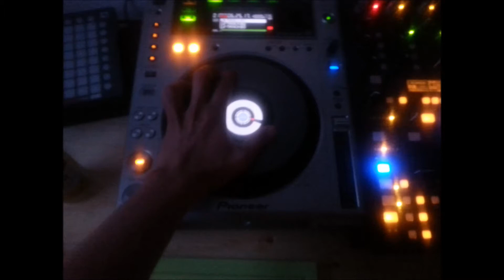DJ ZACK EFRON DJ ERICK DANTONIO - DJ MOVIES INSPIRATION MOVIES HOUSEFRON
FOR INFO OR BOOKING ONLY

4-MORE-JINGLES-MIX-RMX-SONGS

ERICKSON MUZIK RECORDS COPYRIGHT

MORE DETAILS-INFO-QUESTION-STORY-BOOKING

LES PRODUCTION ERICKSON FEATURING ERICK D'ANTONIO